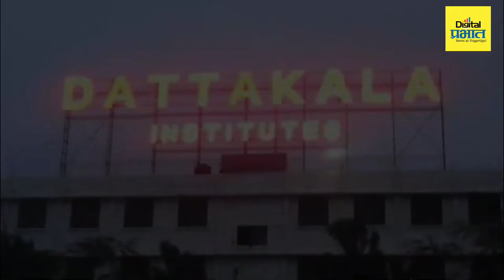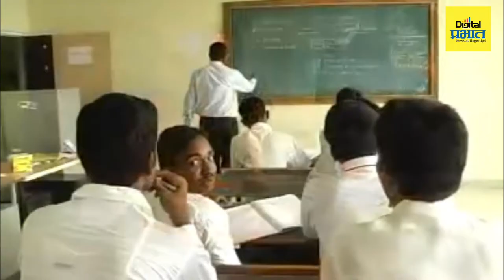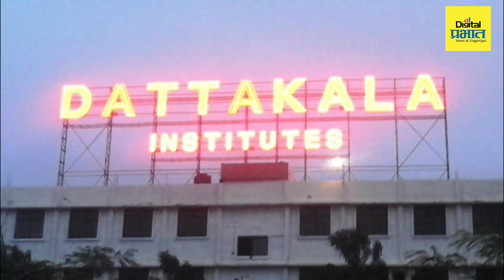ध्येयासक्त तरुणाने केली शैक्षणिक संस्थेची उभारणी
ध्येयासक्त तरुणाने केली शैक्षणिक संस्थेची उभारणी, ग्रामीण विद्यार्थ्यांना दाखविला रोजगाराचा मार्ग
दत्तकला शिक्षण संस्था, स्वामी चिंचोली, ता. दौंड, जि. पुणे